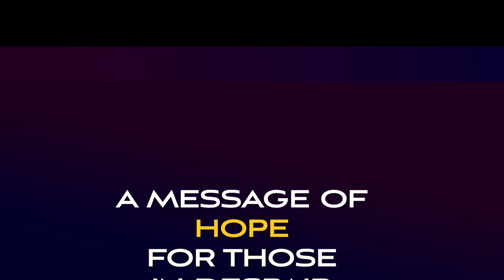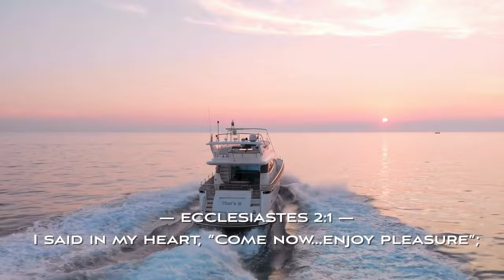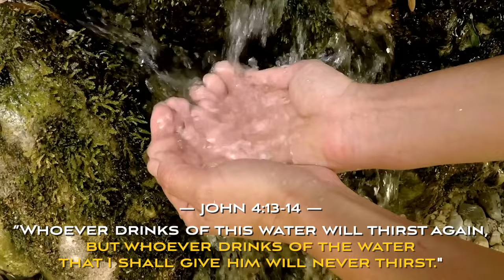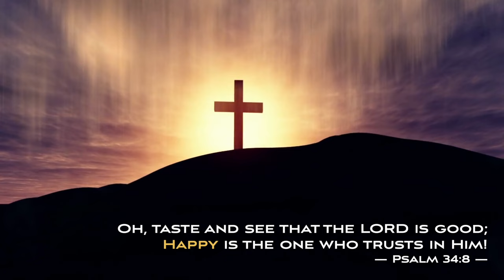A Message of Hope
Note: The audio from this video is the same as last week's Mini Message Monday. Please watch and share.